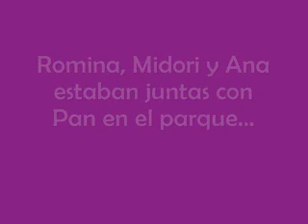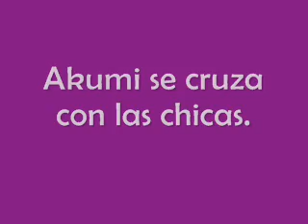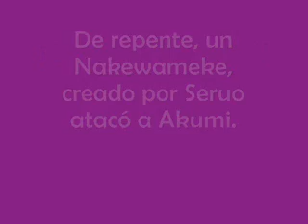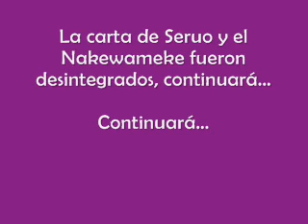Fresh! Pretty Cure Me! Capítulo 07